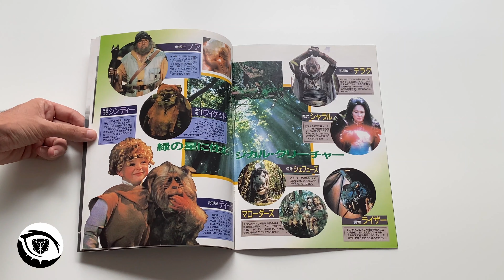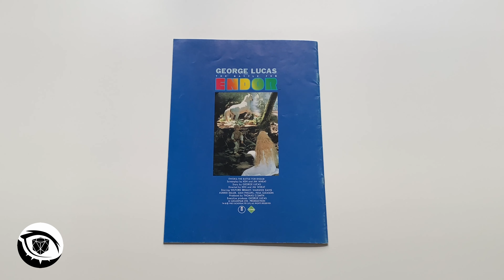La lucha por Endor 4K (Programa Japonés 1987)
El programa oficial que estuvo disponible en los cines japoneses en 1987.
"La lucha por Endor" se estrenó en Japón el 21 de marzo de 1987, casi dos años después que su debut en televisión en US y a las puertas de la época más oscura que ha conocido esta saga.